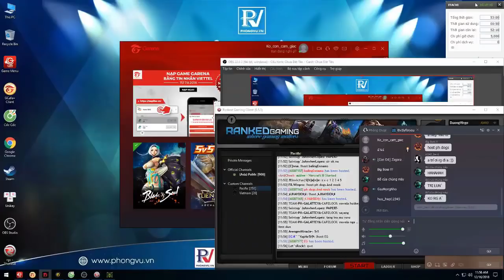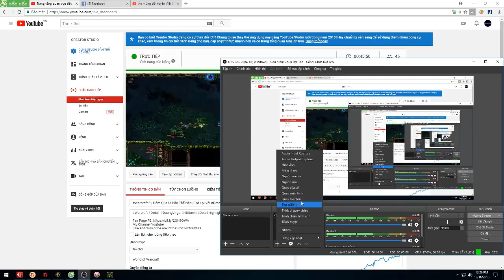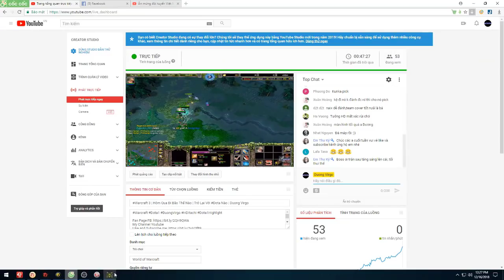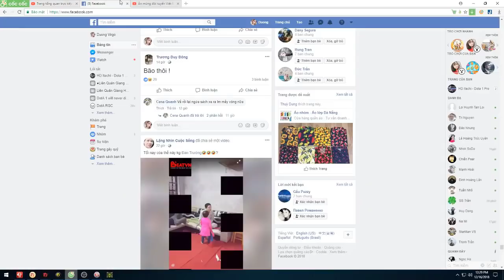Dota Naix Highlights | Mega 2 Lane vs Mega 2 Lane | Def by Duong Virgo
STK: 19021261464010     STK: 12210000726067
Chi Nhánh: Techcombank CN Đông Đô   BIDV: Hà Thành
Chủ TK: Trần Duy Hưng     Chủ TK Trần Duy Hưng.

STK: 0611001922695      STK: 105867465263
Vietcombank : Ba Đình     Vietinbank : Thanh Xuân

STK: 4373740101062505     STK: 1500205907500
Visa : City Bank HCM     Agribank : TP Hà Nội